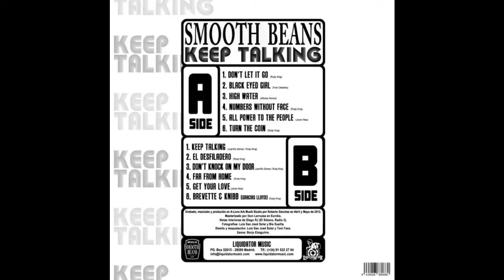Smooth Beans - All Power To The People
From their second LP "Keep Talking" (Liquidator Music, Jan-2013).
Smooth Beans
Rocksteady, Reggae & Ska